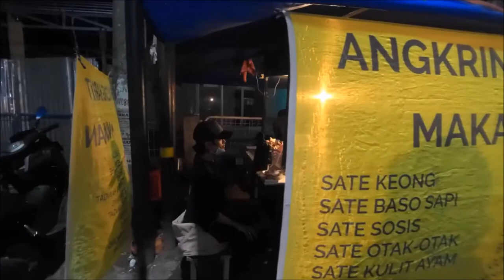Balekno Gembungku! Gembung Golek Sirah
Saat mengendarai motor pada tengah malam, Agus dihantui suara gaib: Balekno gembungku! (kembalikan tubuhku). Suara ini persis sandiwara horor berbahasa Jawa di radio pada tahun 1980-an yang berjudul Trinil. Sandiwara ini diinspirasi oleh kisah ditemukannya mayat pria tanpa kepala di pinggiran sungai yg arusnya melewati belakang sebuah desa, tak ada indentitas.